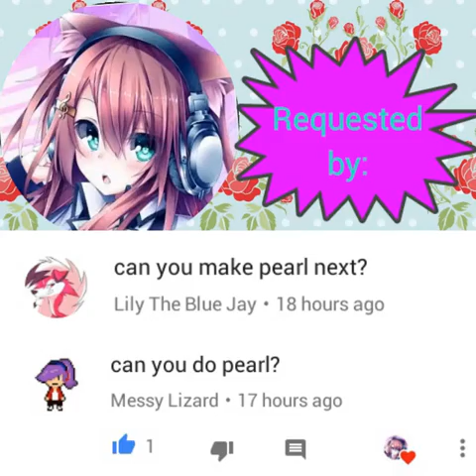Pearl Tribute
I don't own the pictures and song.
I owe it to the artists.
Sorry that some pictures are blank.
I don't know why so im very sorry.
Song-Break Free